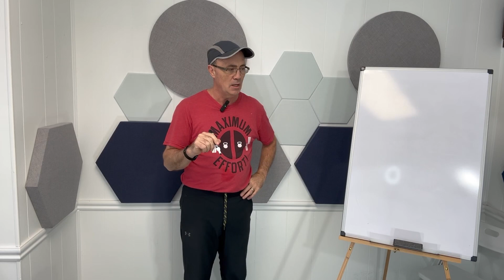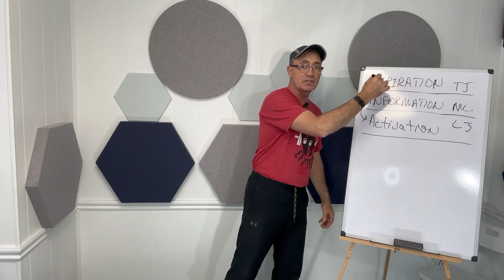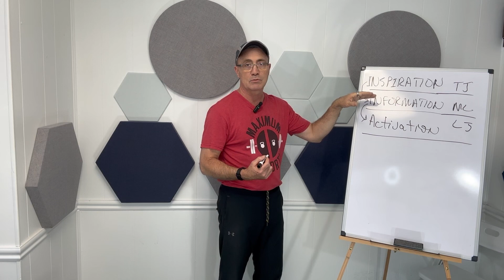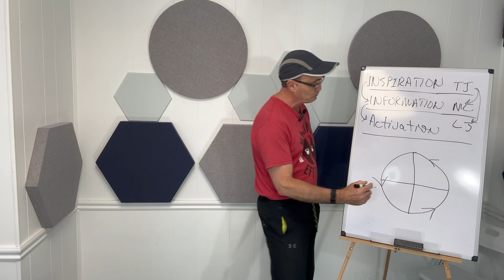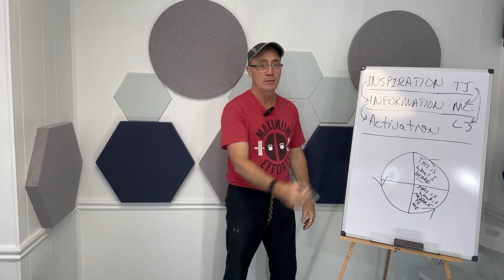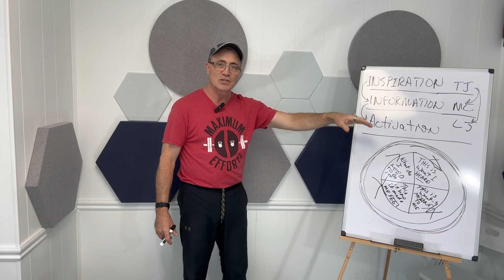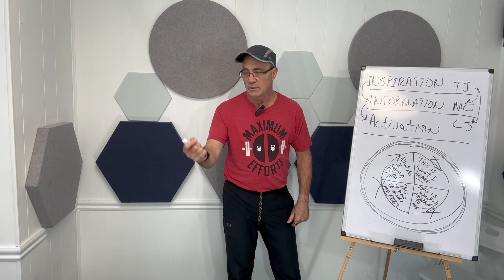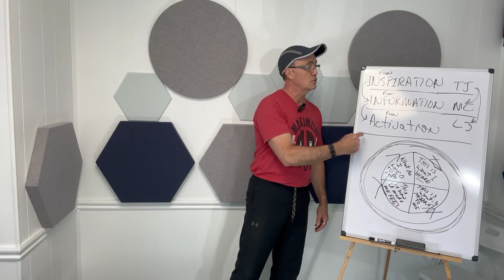Team work Dream work